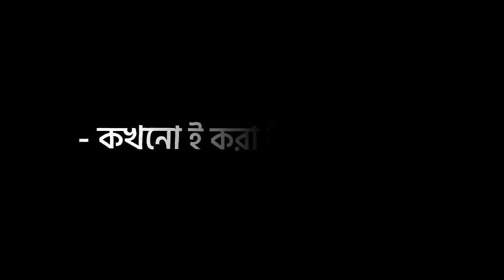এই কথা গুলো মনে রেখো